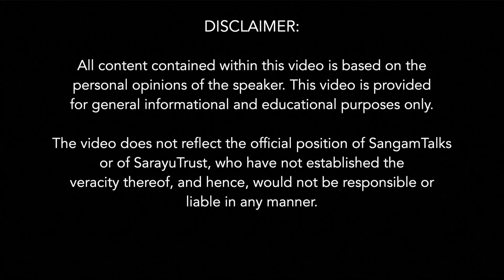The 7 Lokas or Planes of Consciousness - Sri Aurobindo | Dr. Beloo Mehra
About the Talk:
The talk delves into exploring the various symbolic and spiritual dimensions of the Aurobindo Symbol. It begins with the history and significance of the Six Pointed Star, its presence on the ancient Somnath temple doors. The discussion extends to the global occurrence of the Hexagram across cultures and its spiritual implications, including its association with the Anahad Chakra and Kartikeya  and the creation. Dr. Beloo draws from the work of Amal Kiran about the significance and numerological interpretations of numbers six and twelve in the lives and works of Sri Aurobindo and The Mother. The talk progresses to discuss the Overmind Plane of Consciousness and Sri Aurobindo's role in bringing down the Supramental Consciousness. The Vedic cosmological perspective is expanded through concepts of the Seven Lokas and their spiritual dimensions. Further insights are provided into The Mother's profound understanding and designing of the aurobindo symbol with focus on the Star, Square, and Triangle. The discussion concludes with reflections on Sri Aurobindo's symbol, the descending triangle signifying Sat-Chit-Ananda, representing existence, consciousness, and bliss, the ascending triangle symbolizing the aspiration of matter towards life, light, and love. Their union in the central square embodies perfect manifestation, with the lotus at its core as the Avatar of the Supreme. Within the square, water symbolizes multiplicity and creation. Overall, the talk offers a deep exploration of spiritual symbolism, numerology, and metaphysics as understood through the teachings and symbols cherished by Sri Aurobindo and The Mother.

About the Speaker:
Dr. Beloo Mehra is currently the Director of BhāratShakti at Sri Aurobindo Society, where she focuses on aspects related to Indian culture and Integral Yoga. She also serves as the Editor of the Society's monthly online journal, Renaissance. Dr. Mehra holds a PhD in Education from the University of Illinois at Urbana-Champaign, USA, and a Master’s in Economics from Delhi School of Economics. Her professional journey includes over a decade as a professor at Antioch University, USA, before relocating to Pondicherry in 2007 to delve into Sri Aurobindo Studies. At the Sri Aurobindo Center for Advanced Research (SACAR) and Sri Aurobindo Society, she has contributed extensively as an educator, researcher, writer, and editor since 2007. She is a sought-after speaker, having delivered talks and presentations at numerous seminars, conferences, and workshops nationwide.